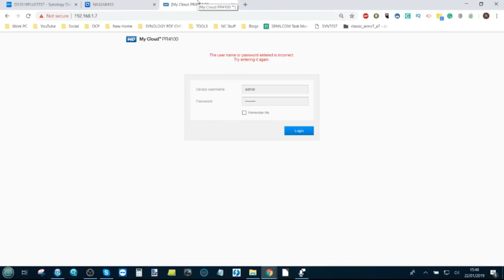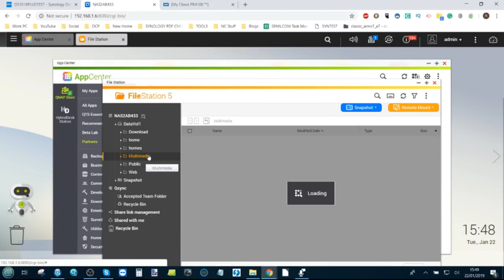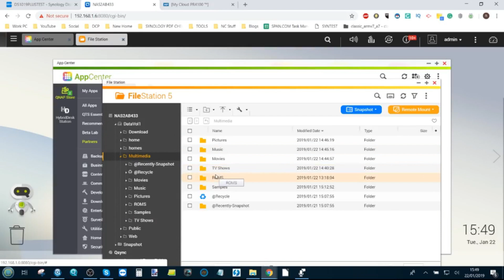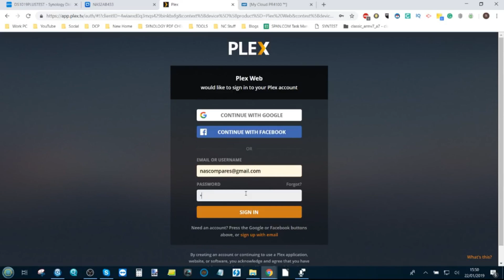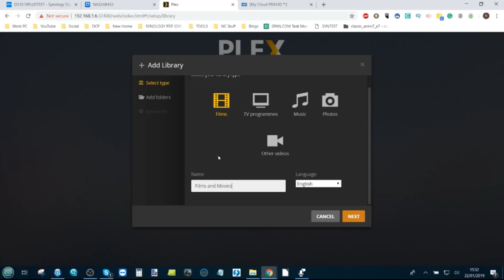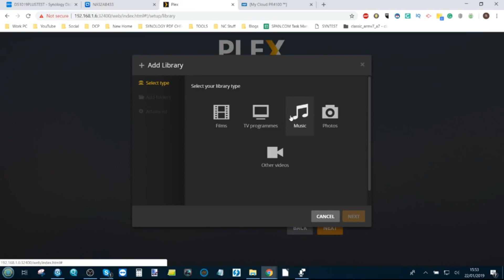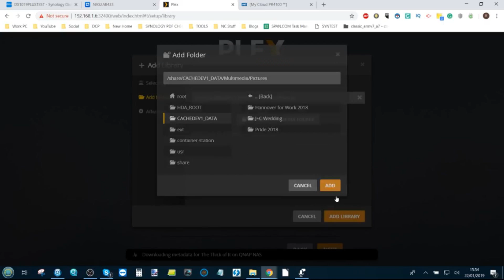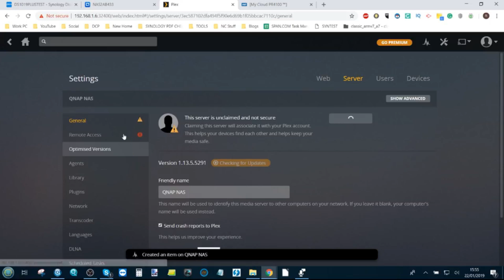QNAP NAS Guide Part 6 - Setting up Plex Media Server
There is no escaping it, every day we use, create, need and store data. The growth and evolution of Network Attached Storage have been a fast and more and more people in 2016 are finding the need for a NAS Server in their lives. 4-Bay NAS devices are no longer aimed at just business users and IT professionals. Now everyone and his brother wants to get their hands on a NAS solution. However, everyone’s NAS requirements are different. Some just want a cheap NAS, others are looking to keep all their media in a NAS based Plex Media Server and some have more advanced NAS ideas like running Virtual Machines and hosting hundreds of users from one location. We want to focus on QNAP NAS and the QNAP 4-Bay NAS range available to buy at .

Find out what is new in  NAS by visiting me on the Blog - htto://NASCompares.com

Need a NAS?

This description contains links to Amazon. These links will take you to some of the products mentioned in today's video.